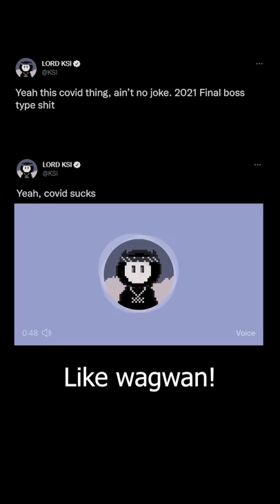Get well soon KSI!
▶️ SIDEMEN ◀️